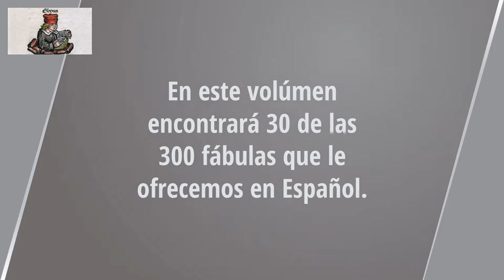El águila, el cuervo y el pastor. Las Fábulas de Esopo. Audiolibro en español